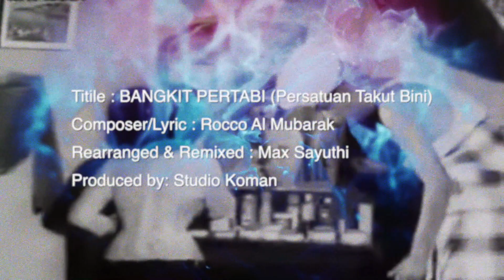KOMAN PROJECT - PERTABI GOES DUBCORE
Tajuk : BANGKIT PERTABi (Persatuan Takut Bini)
Komposer/Lirik : Rocco Al Mubarak
Susunan dan Di adun Semula oleh Max Sayuthi
Terbitan Studio Koman